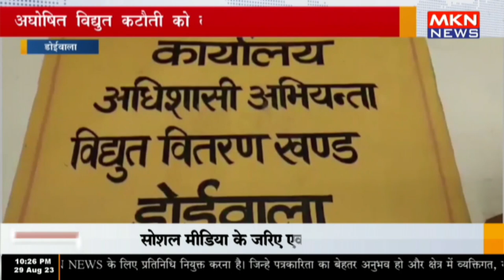डोईवाला - अघोषित विद्युत कटौती को लेकर चढ़ा कांग्रेस का पारा